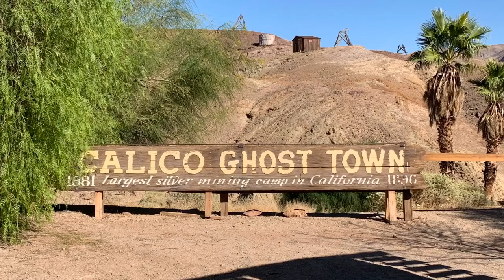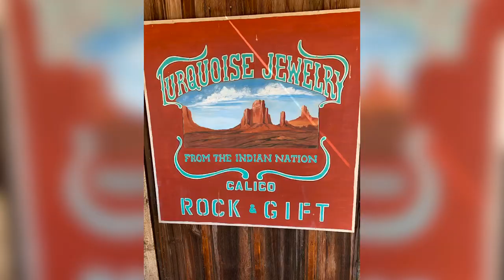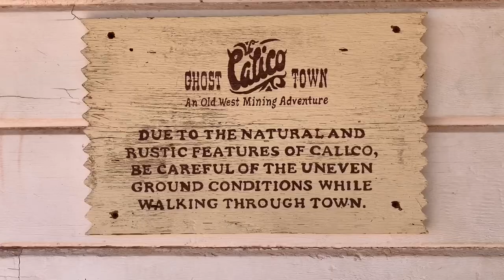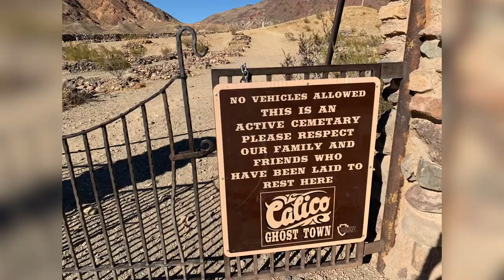Calico Ghost Town, Campground and Tour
Calico Ghost Town Campground and the town are a great place to tour during the pandemic. It's outdoors, easy to social distance & if you love the old west - this place is it!

I'm from Arizona so I really love wide open spaces & the loveliness of a brown desert.

Watch my compilation video before you go so you have an idea of what to expect. You can RV Camp or rent a cabin for the night ($70).   We did not RV camp so I'm not sure of the pricing.  The website was down when we planned our trip, so we went into town, walked to the office & paid for our cabin in person. The people were really nice. The Facebook page is current & updated on a regular basis so I'd start there for information & going's on.

This is our third time visiting Calico. This video was filmed Halloween 2020 - during the pandemic. It was still a lot of fun. Stick around to the middle of my video so you can see the creepiest cool halloween animatronic I've ever seen,  05:05.  It's something Rob Zombie would own.

• Be aware there's no grass or greenery anywhere, just all brown desert for miles.

• There is no shade at the cabin & RV campground. Bring sunscreen.

• If you cabin camp or RV camp your shoes will get very dusty & dirty.

• There are a lot of flies, especially if you cabin or RV camp. I don't know why, but they were really annoying and thick.  I own a great bug zapper & I'll be bringing it next time we come.

• Inside the cabins there is only one outlet.. one ! 07:52

• Mattresses in the cabins were surprisingly comfy. Bring your own linens.

• I chose to cook with a hot plate & electric pressure cooker, instead of charcoal grilling. When I'm hungry I don't want to have to wait for my food.haha.  BBQ & fire pits available.

• Don't forget Smore's skewers & pop-up tent for sunny days.

• There is no internet. Large clean dumpsters available to clean up after you leave.

• There are 24/7 bathroom & shower facilities down the lane from the cabins.  The showers run on quarters, so bring those & your chanclas (shower shoes).  $1 is good.  The showers are nice & hot right away.

Attractions:
• Calico Leather Shop  01:34
• Calico Rock & Gift shop
• Old school house 02:34
• Calico Mine, train ride (great for babies & littles)
• Lane's General Store - convenience store, candy shop & hat store 05:02
• Lil's Saloon - adult beverages, beer garden & live music
• Calico House Restaurant - Yay! Peanut shells on the floor, it's a traditional sit down restaurant 00:54
• Old Miner's Cafe - ice cream parlour, burgers & beer
• Plenty of parking for RVs, buses & cars right next to the town.
• Easy to walk right up and start sight seeing.
• Clean free bathrooms near the entrance to the town.
• Calico Cemetery
• And more!

Bug zapper
Hot plate I use:
Electric pressure cooker $99

Plenty of parking for RVs, buses & cars right next to the town. Easy to walk right up and start sight seeing.

Ghost Town open 9-5pm daily

If you liked it, share it with a friend!